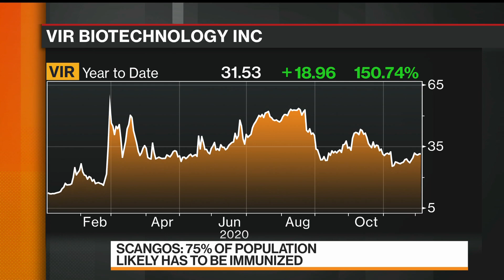What Does the Future of Vaccines Look Like?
Dec.04 -- Vir Biotechnology Inc. Chief Executive Officer George Scangos says the manufacturing of vaccines is a highly regulated, complex process and the capacity to make drugs for Covid-19 is "somewhat limited." He speaks on "Bloomberg Markets."